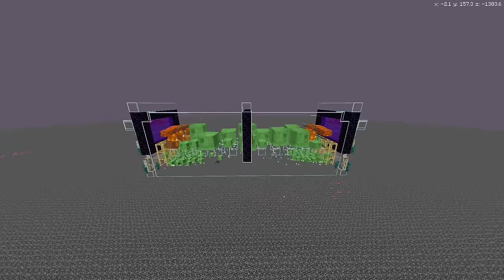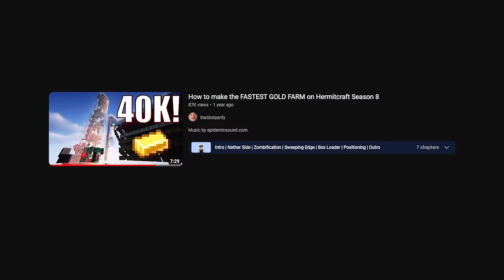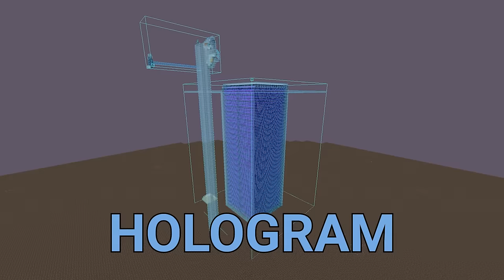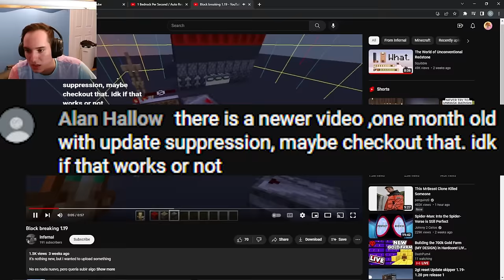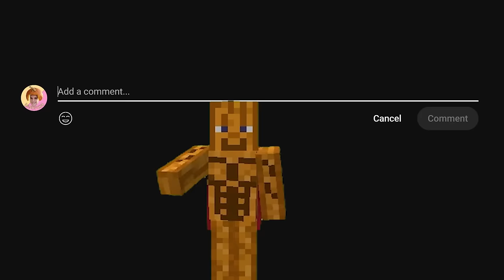I designed and built the NEW FASTEST Gold Farm in Minecraft!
I designed the most POWERFUL gold farm in singleplayer survival minecraft history and then built it in my survival world.  I then used the gold to get revenge on my enemies!  Huge thanks to Zardor for helping design this farm!  I also will be making a more in depth video explaining the mechanics of this farm and how to build and use it at a later date, so subscribe to see the tutorial!  This farm gets thousands of gold blocks per hour and works in singleplayer mode which is pretty cool :)  Also this video was filmed in hardcore mode, but I recently switched my world from hardcore to survival, so for simplicity I chose not to title the video as a hardcore video.  I used things that I've learned from my communist village video, my squid game video, my world record mlg clutch video, my piglin gold farm/bartering video, my guardian waterpark video and even my useless villager farm video.  This Hardcore series is inspired by Wadzee, LukeTheNotable, MumboJumbo,  and Sandiction!  This isn't an SMP like Hermitcraft, but this is more similar to a Minecraft Challenge video because it is SURVIVAL MINECRAFT!  This is like 100 days in Minecraft Hardcore videos but takes up a longer amount of days.

Chapters:
Intro: 0:00
Step 1: 0:16
Step 2: 10:54
Step 3: 20:32
Step 4: 21:07
Step 5: 24:01

i love you ian sorry i didnt use your farm longer, im sure its very safe, but id probably screw up somehow and die using it
Emilia
Entity Conveyor Modified from  @FloppyDonk